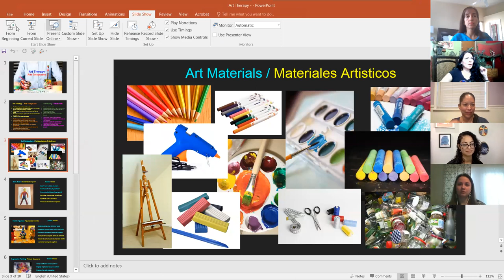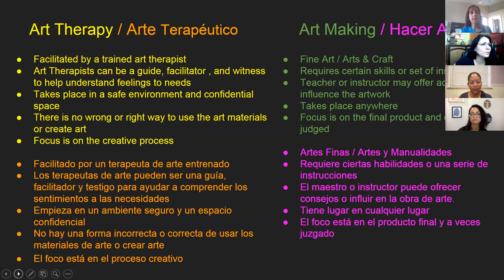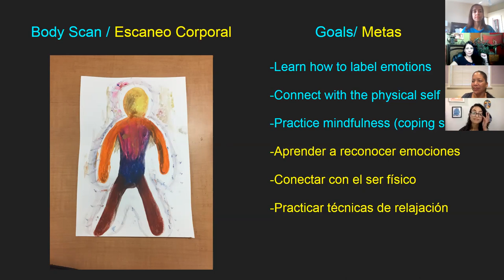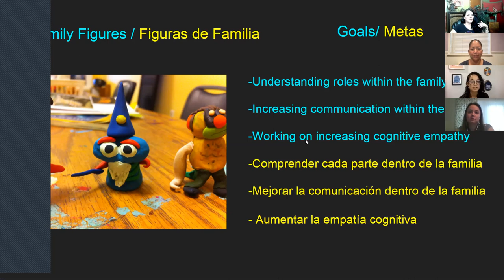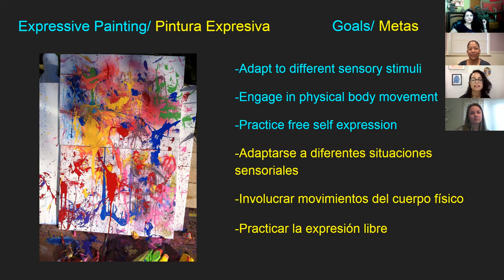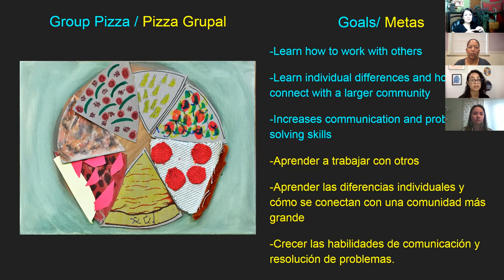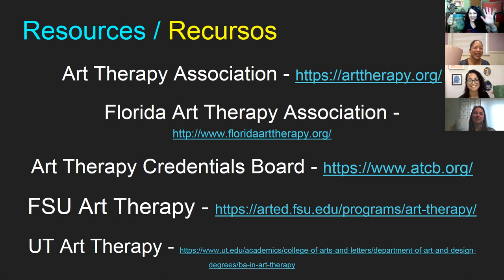Art Therapy and ASD/Terapia del Arte y Autismo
Benefits of art therapy for people with autism.
Beneficios de terapia del arte para personas con autismo.